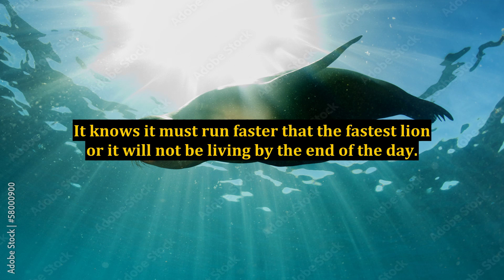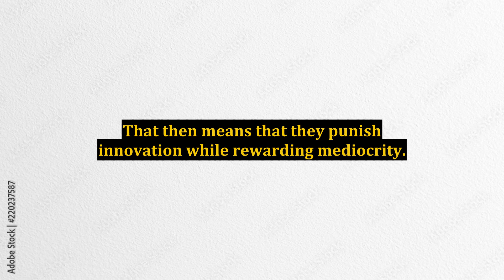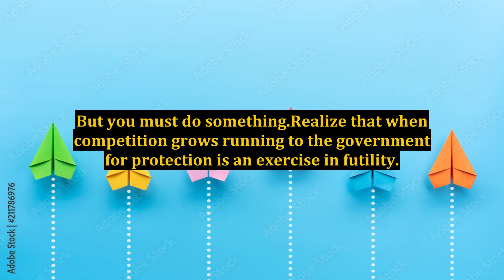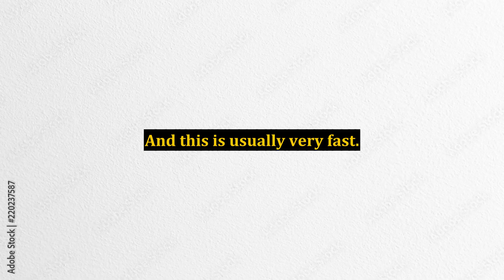The Biggest Online Success Secret That Is Rarely Mentioned